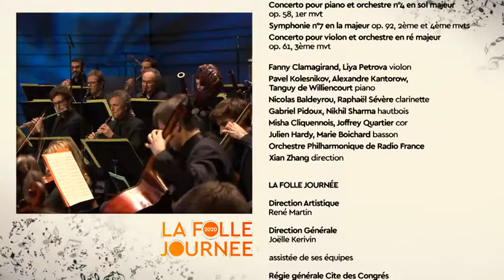Concert Folle Journée direct ARTE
En clôture de la 26e édition du festival de musique classique nantais, un florilège des plus grandes compositions de Ludwig van Beethoven, interprétées par l’Orchestre philharmonique de Radio France, placé sous la baguette de la chef sino-américaine Xian Zhang.

Alors que l'on célèbre le 250e anniversaire de la naissance de Ludwig van Beethoven, la Folle Journée donne sur ARTE le coup d'envoi d'une programmation exceptionnelle dédiée au compositeur. Le festival nantais reçoit l’Orchestre philharmonique de Radio France, placé sous la baguette de la chef sino-américaine Xian Zhang. Au menu de ce concert de clôture, des pièces de musique de chambre comme de grandes pages symphoniques : la Sonate au clair de lune, sous les doigts de Pavel Kolesnikov ; la Sonate pour piano et violon n° 5, interprété par Fanny Clamagirand et Tanguy de Williencourt ; l'Octuor pour vents, avec les clarinettistes Nicolas Baldeyrou et Raphaël Sévère ; le Concerto pour piano et orchestre n° 4, délivré par Alexandre Kantorow ; le Concerto pour violon et orchestre, par la violoniste Liya Petrova ; et des extraits de la Symphonie n° 7, qui requerront toute la virtuosité des musiciens de l’Orchestre philharmonique de Radio France.